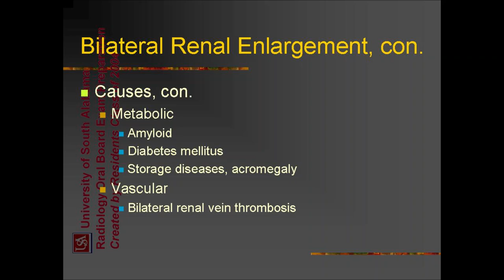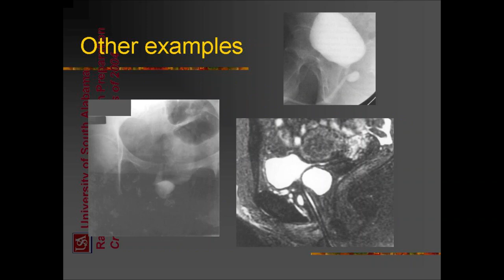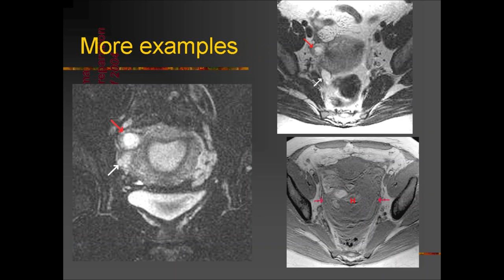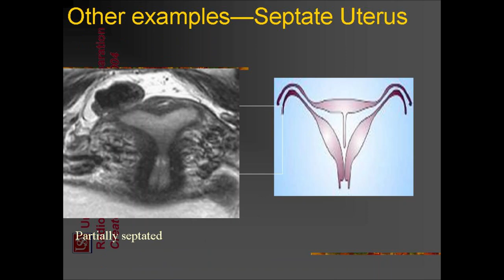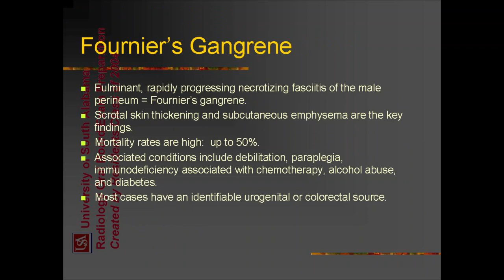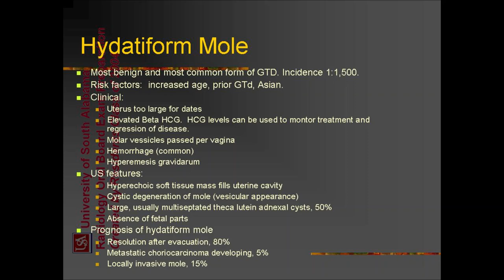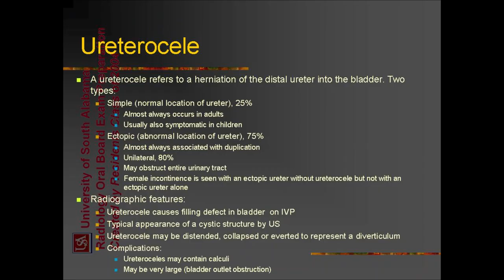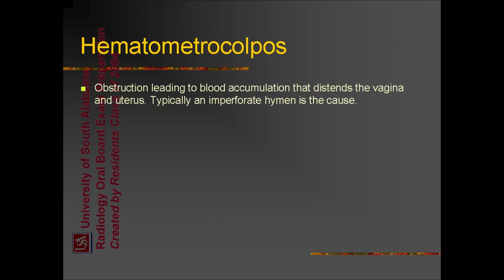ultrasound /radiology/sonology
radiology fellowships
radiology guidelines
gallbladder polyp radiology
gist radiology
gout radiology
gynecomastia radiology
radiology hours
radiology imaging
radiology jobs
radiology masterclass
nyu radiology
nsip radiology
radiology oncology
radiology online
osteochondroma radiology
osteoid osteoma radiology
princeton radiology
pres radiology
pi rads radiology assistant
pyelonephritis radiology
radiology quiz
radiology question banks
radiology residency
radiology regional portal
radiology report
radiology requirements
regional radiology
radiology salary
radiology school online
sarcoidosis radiology
radiology ultrasound
radiology unlimited
radiology ucla
ucla radiology
varicocele radiology
radiology xgp
yale radiology
radiology zones
radiology 0800
radiology 101 pdf
4th branchial cleft cyst radiology
ultrasound
transvaginal ultrasound
3d ultrasound
pelvic ultrasound
ultrasound tech
doppler ultrasound
8 week ultrasound
ultrasound abdomen
abdominal ultrasound
ultrasound baby
ultrasound breast
ultrasound biopsy
breast ultrasound
baby ultrasound
boy vs girl ultrasound
bladder ultrasound
boy ultrasound
ultrasound cost
ultrasound clinic
ultrasound certification
carotid ultrasound
can ultrasound detect cancer
cardiac ultrasound
ultrasound definition
ultrasound doppler
ultrasound doctor
ultrasound diagnostic
duplex ultrasound
ultrasound endometriosis
ultrasound early pregnancy
ultrasound exam
ultrasound echogenicity
endoscopic ultrasound
ectopic pregnancy ultrasound
endometriosis ultrasound
endometrioma ultrasound
early pregnancy ultrasound
epididymitis ultrasound
fibroadenoma ultrasoun
ultrasound video
zafar ultrasound